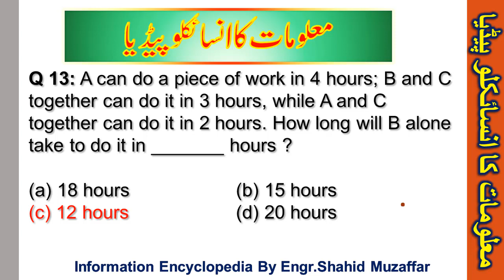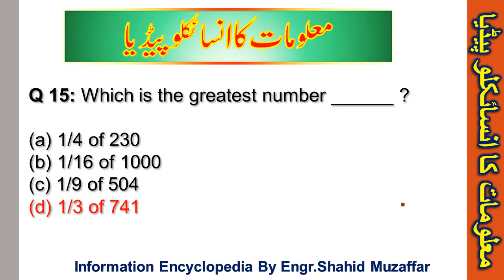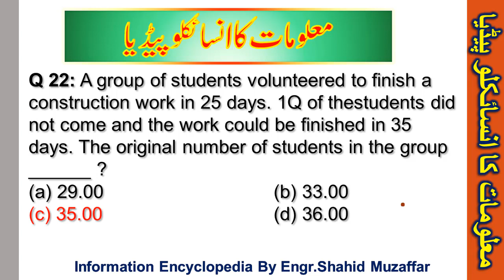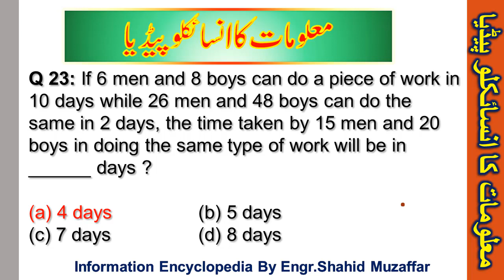FPSC PPSC Past Papers | Basic Mathematics | Basic Arithmetic | Questions & Answers | Part #02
In this channel (Information Encyclopedia) you will Learn about NTS FPSC CSS PPSC AJK PSC test preparation , NTS FPSC CSS PPSC AJK PSC paper pattern & get NTS sample and past papers most repeated questions and answers. After visiting to this channel (Information Encyclopedia) you will be able to prepare for , NTS FPSC CSS PPSC AJK PSC exam.

I AM NOT THE OWNER OF ANY PICTURES SHOWED IN THE VIDEO COPYRIGHT